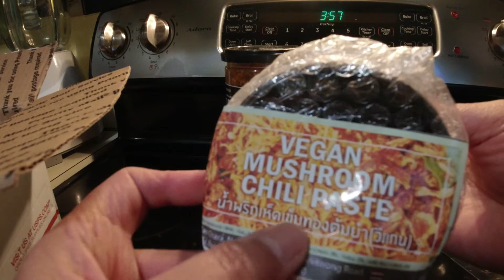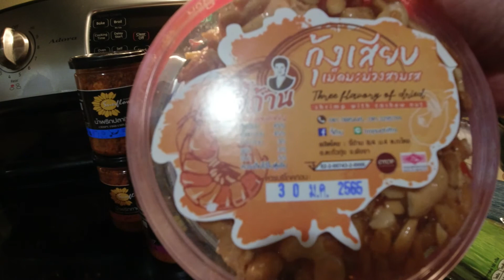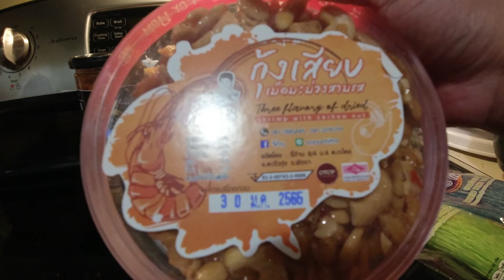unbox มาแล้วของกินแน่นกล่อง ร้านในเฟสบุ๊ค Thai food shop 🤠 ป้าโอ้ท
ป้าโอ้ทซื้ออาหารไทยจากเพจเฟสบุ๊คมีแต่ของน่ากินแน่นกล่อง 🤠